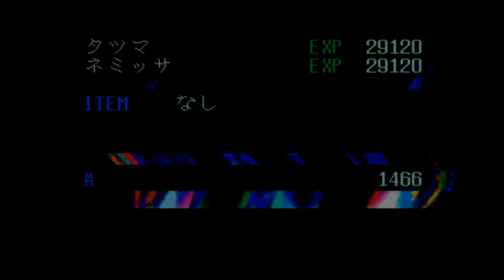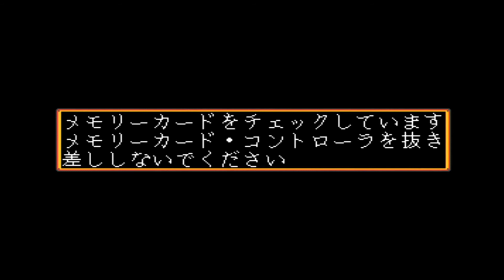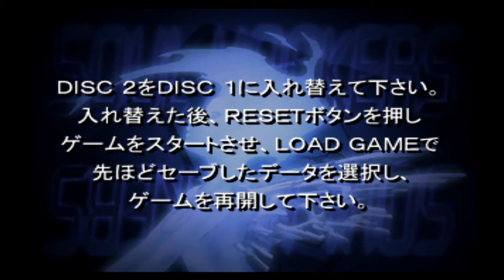ソウルハッカーズ～時幻の回廊～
ＥＮＤ後、メールにてシーアーク１１階に悪魔が出たと報告があり１１階の扉が開かれます

今までのボスとは比べかなり癖があるのですが、攻略法さえ分かっていれば楽に倒せますね

動画内では１～５ある部屋の全ボスを撃破

最後のベルゼブブは、ジャッジメントと呼ばれる魔法を利用して倒してます

これが有る無しでは難易度が大きく変わってきますね